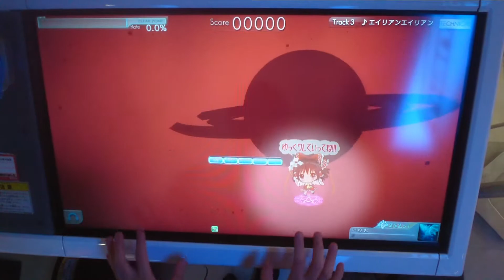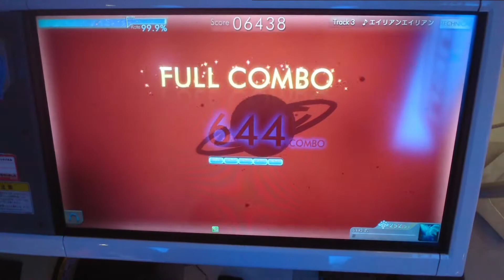【シンクロニカ】エイリアンエイリアン (TEC)119.9%【手元】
若干撮影環境変わったのでテスト投稿。

オートはまた気が向いたら（アカウント残る範囲で）あげます。